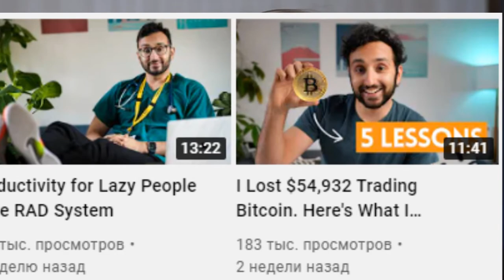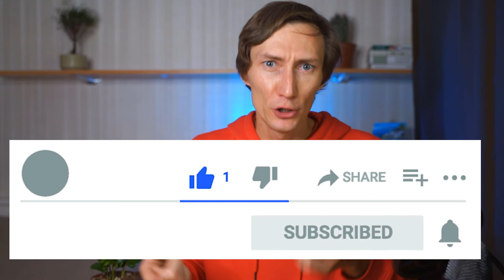Mental accounting - financial budgeting-the envelope method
Mental Accounting matters. What's wrong with financial budgeting? Envelopes method explained.

Funancecation -  - to the channel about investments.
★ Interesting educational videos.
★ Useful content for investors.